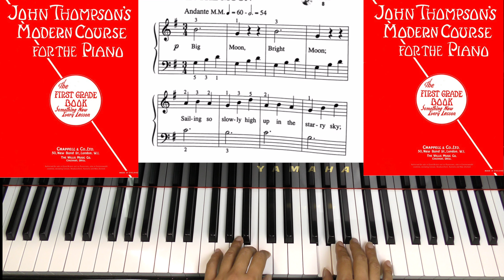Page 14 THE MAN IN THE MOON JOHN THOMPSON'S MODERN COURSE FOR THE PIANO THE FIRST GRADE BOOK